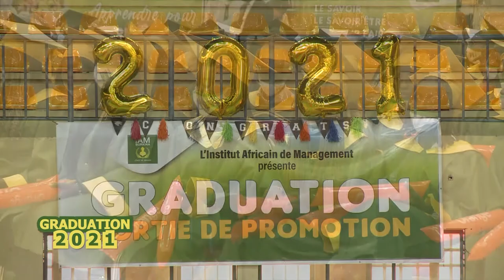IAM Graduation 2021 - DISCOURS DU PATRON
Graduation 2021 du 04 Juillet 2021 au Palais des Sports de Ouaga 2000 : Suivez le discours du Patron de la cérémonie, le Professeur Charlemagne OUEDRAOGO, Ministre de la Santé.
Parrain : M. DIAKARYA OUATTARA, Directeur Général de Coris Bank International
IAM, Apprendre pour Entreprendre!
IAM, Label de Réussite!